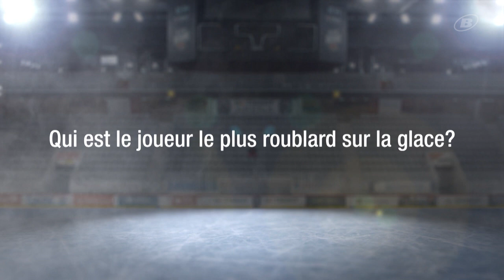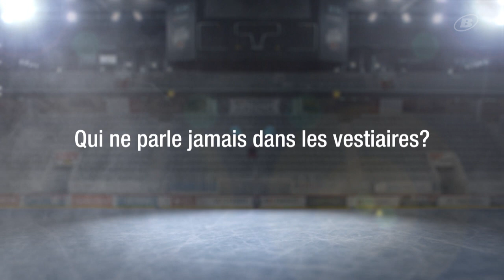HCB-CORNER / La nouvelle saison commence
Début de championnat cette semaine pour le HC Bienne. La pause aura été de courte durée, mais le directeur Daniel Villard se sent confiant.